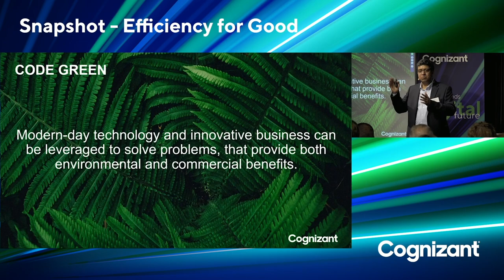Snapshot: Tech for Good | Cognizant Nordics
A sustainable business creates profitability and competitiveness, but how do you get there? In this video, Gunilla Östberg, consultant, author and expert on sustainable business development, shares her insights.

A strong driver to speed up the transition is the fact that sustainable companies create business value, lower costs, increased revenues, and a stronger brand value. The first thing the companies need to do to get started is that the board and the management team takes the leadership and clearly point out the new sustainable direction.

With an increased market demand for sustainable solutions, not just driven by cost efficiency, companies are more and more involving the whole value chain to reach their own sustainable goals. Sustainable companies also attract talents and investors. The financial sector and investors are now actively searching for sustainable investments. Companies that aren’t actively working to adapt and align their business according to the new sustainability standards and expectations, expose themselves to a high risk.

The fact that new technology and digitalization are strong tools both for creating business value and lower the impact on the environment, creates double value for the customers. For info tech companies there’s a huge market opportunity.

Technology can play a major role in helping companies improve the way they approach environmental trade-offs in their existing operations and cut costs. The driving forces to find solutions for sustainable purposes are not only about limiting the environmental impacts, but also about financial matters.